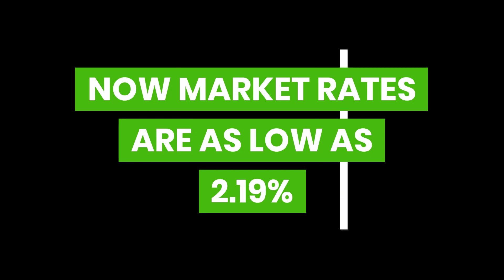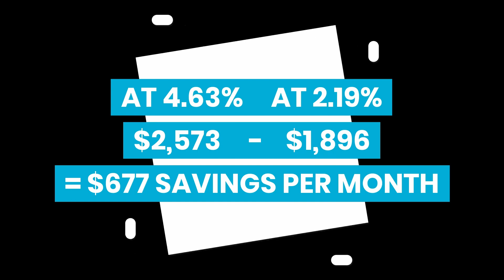B Smash! - Memories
B-Smash is back with his 3rd promo and this one has shown a different side to his music!